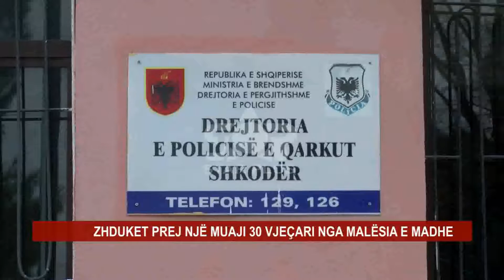ZHDUKET PREJ NJË MUAJI 30 VJEÇARI NGA MALËSIA E MADHE